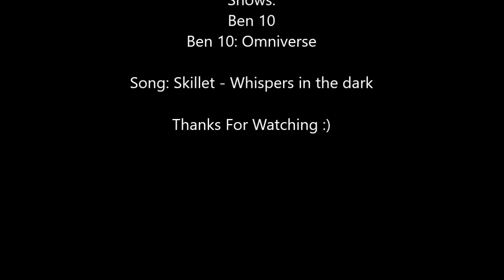The great quotes of: RipJaws